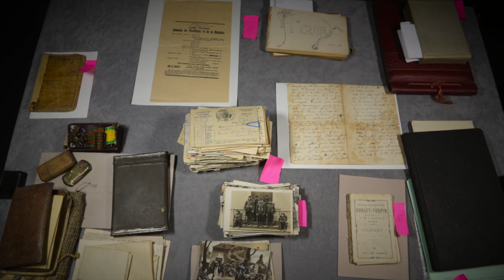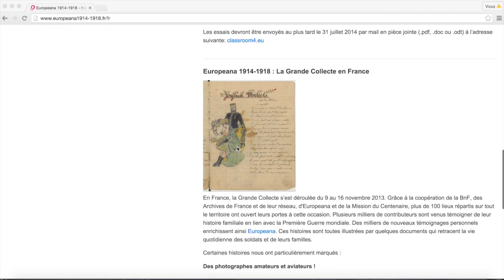La Grande collecte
L’Institut national du patrimoine, la Bibliothèque nationale de France et les Archives nationales organisent chaque année un cycle de conférences consacrées aux trésors du patrimoine écrit. Pour la conférence inaugurale, retour sur la Grande collecte qui a eu lieu en novembre 2014, à l'occasion du centenaire de la Première Guerre mondiale. Il s'agissait d'inviter les particuliers à venir présenter leurs souvenirs familiaux autour de la Grande Guerre. Un partage d'archives inédit !